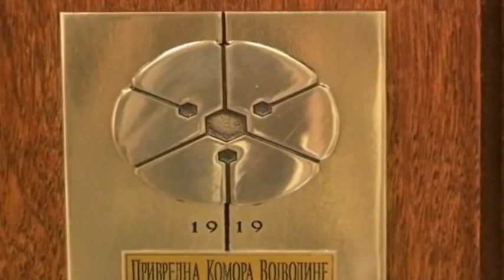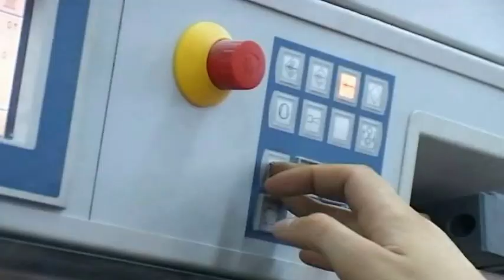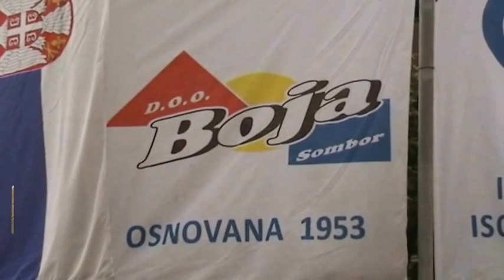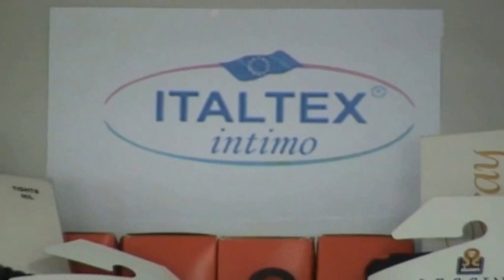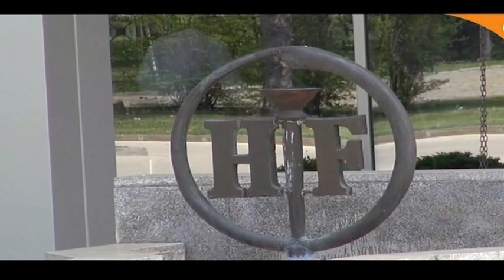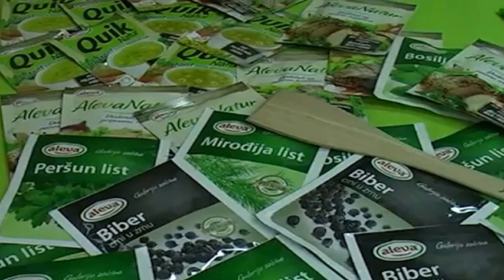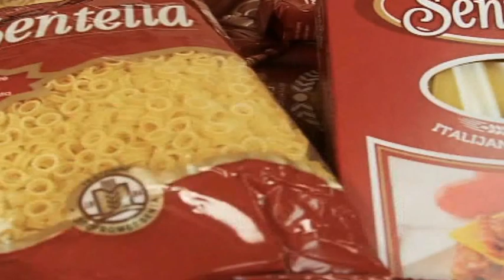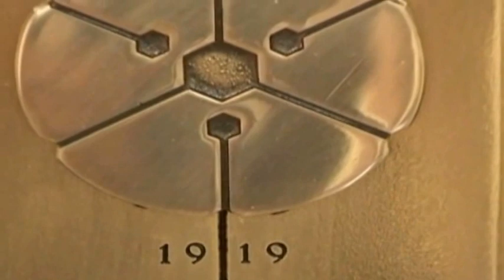53. Nagrada Privredne komore Vojvodine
Nagrada Privredne komore Vojvodine je tradicionalno priznanje koje se  dodeljuje od 1964.godine za značajna privredna ostvarenja privrednim društvima i pojedincima koji su u izuzetno teškim uslovima privređivanja, ulažući ogromno zalaganje, znanje i sposobnost, ostvarili značajne rezultate u poslovanju.

Poštujući njihove napore i postignute rezultate nagrađujemo svake godine 13 privrednih društava i 6 pojedinaca.

Nagrada Privredne komore Vojvodine uvek je bila, a i danas je, veliki podstrek za postizanje novih poslovnih uspeha, a ove godine je dodeljujemo 53. put.

U svom dugom istorijatu ovu nagradu su dobila 650 preduzeća, odnosno privrednih društava i 300 pojedinaca.

Dobitnici 53. Nagrade Privredne komore Vojvodine za 2015. godinu su :

Preduzeća:

    West Pharmaceutical Services Beograd doo Kovin
    Naftachem doo Sremska Kamenica
    Luka Senta ad Senta
    Rotografika doo Subotica
    OTP Banka Srbija a.d. Novi Sad
    Doo Masterplast YU Subotica
    Boja doo Sombor
    Mitsides Point doo Sremska Mitrovica
    Gasteh doo Inđija
    HTP Srbija doo Vršac
    Italtex-Intimo doo Novo Miloševo
    Van Drunen Farms Europe Banatsko Karađorđevo
    Krivaja doo Krivaja

Pojedinci:

    Dr Ronald Seeliger, dir., Hemofarm ad Vršac
    Mirjana Ivanović, dir., Termovent SC Livnica čelika Bačka Topola
    Hristivoje Milošević, dir., ad Aleva Novi Kneževac
    Predrag Đurović, dir. i vl., Žitopromet-mlin ad Senta
    Marko Cigić, gen.dir., Vojvodinaput ad Novi Sad
    Miroslav Kovačević, dir., doo Vinarija Kovačević Irig

Čestitamo svim nagrađenima !